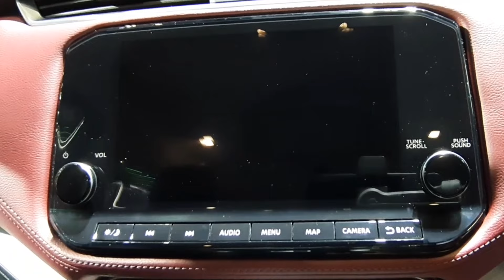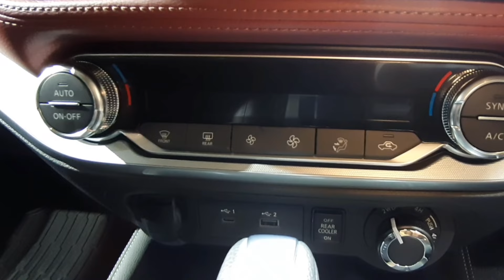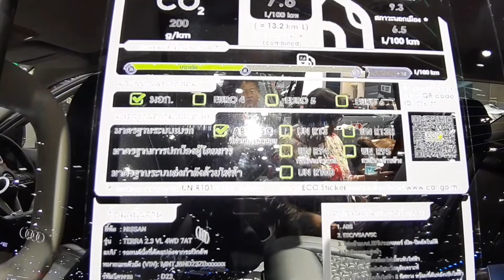Nissan Terra 2.3 VL 4WD 7AT | Twilight Grey colour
Nissan Terra 2.3 VL 4WD 7AT สีเทา Twilight Grey ภายนอก(Exterior) ภายใน(Interior) ราคาตัวรถ 1,519,000 บาท(BHT)